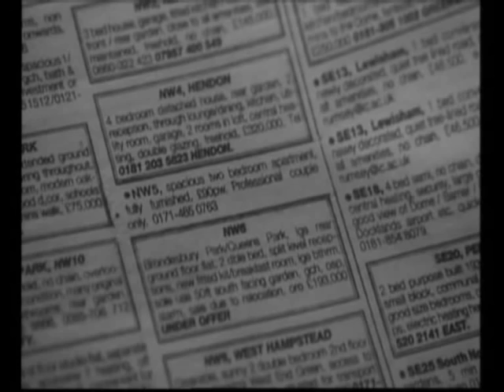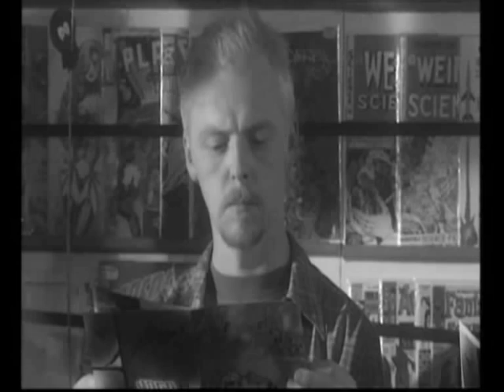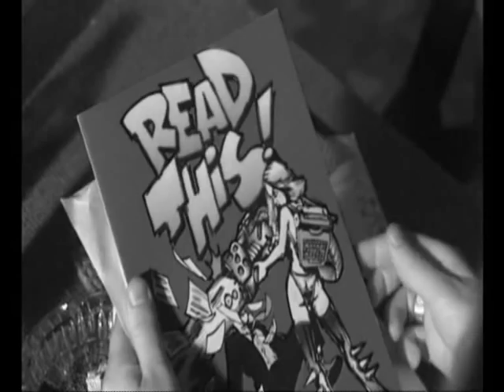Cells: Tim and Daisy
This song is probably better known as the Sin City trailer theme (or the instrumental is anyway), hence the black and white footage.

Song by: The Servant
Clips from: Spaced series 1 and 2
I claim no ownership of the song or the clips used